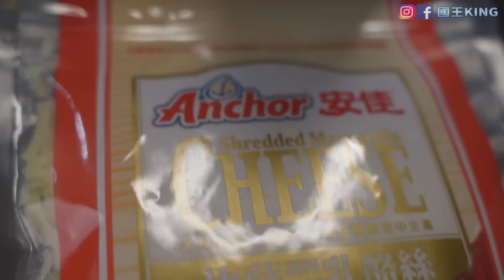製作超狂芝心起司瀑布炸雞！拉絲畫面超療癒！成本只要？【VLOG】《國王KING》ft. 未來男友Liann 教頭 ｜eatingshow ｜mukbang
關注FB粉絲專頁：國王King
關注IG：國王KING